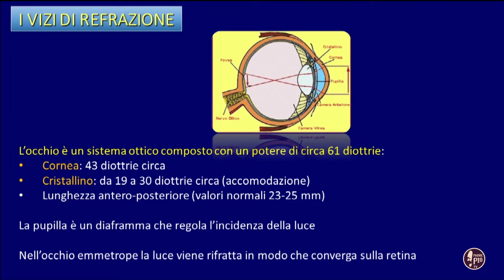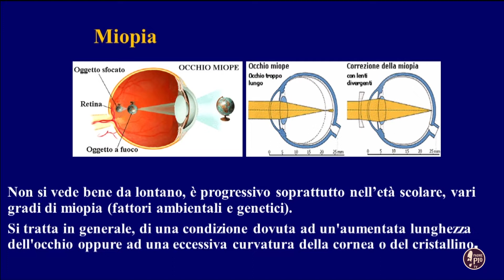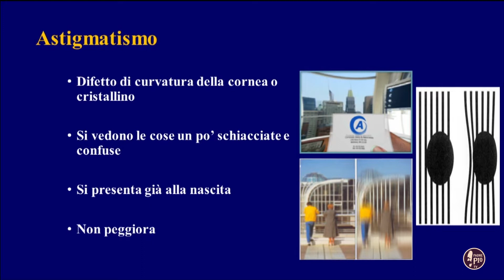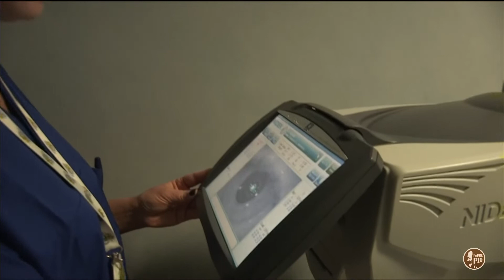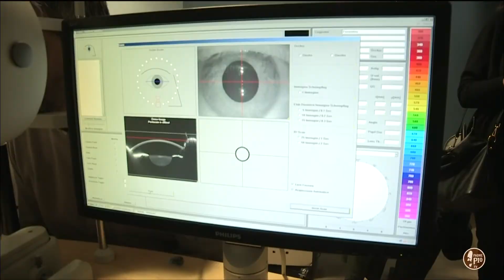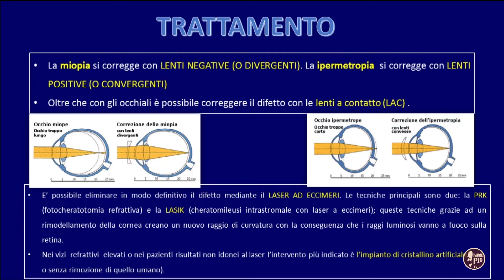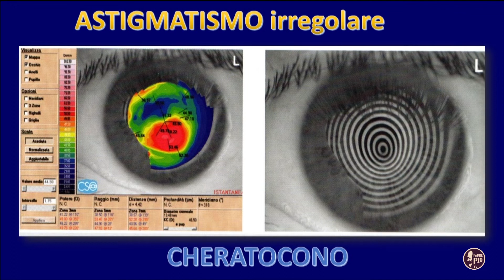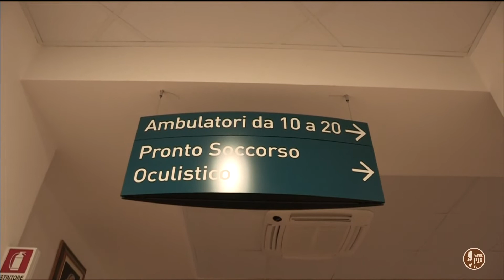Spazio Salute: i difetti della vista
In questa puntata si parla dei principali difetti della vista, come riconoscerli e come curarli.